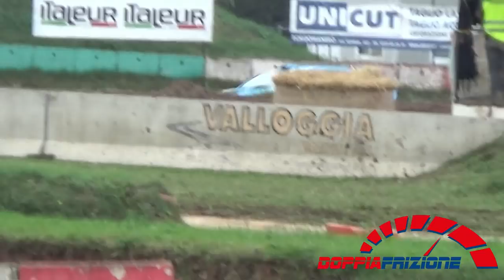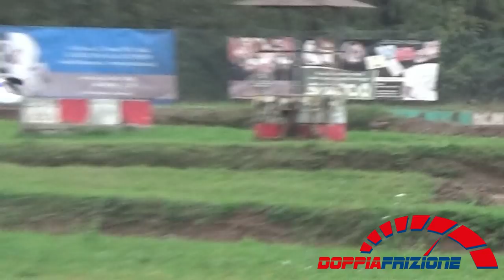Campionato Italiano Rallycross 2018 (Maggiora Reverse)---Supercars